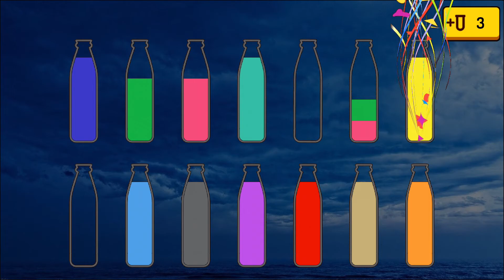Mobile Games:Water Sort Puzzle&Free Classic SortPuz Puzzle Game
The most interesting puzzle game!